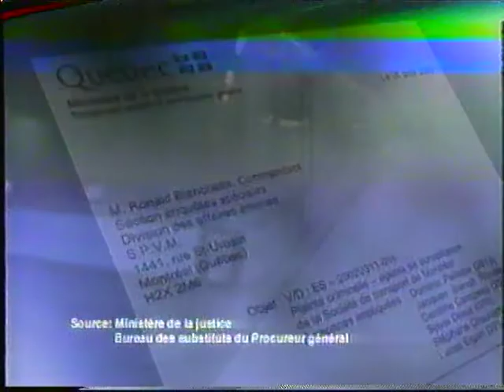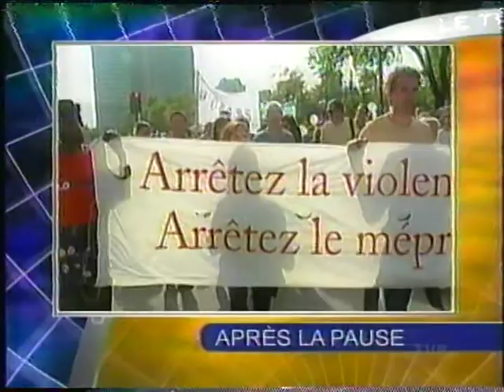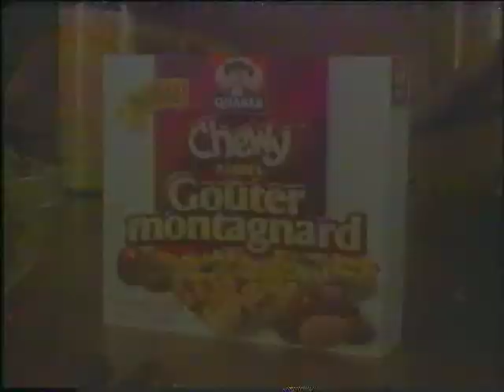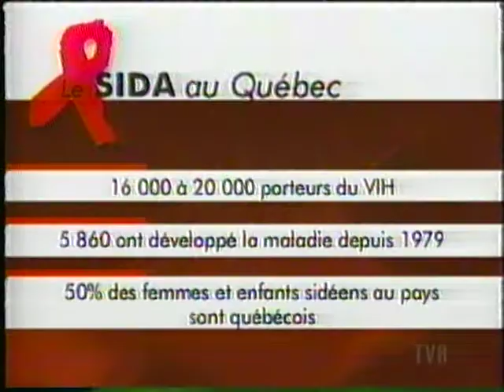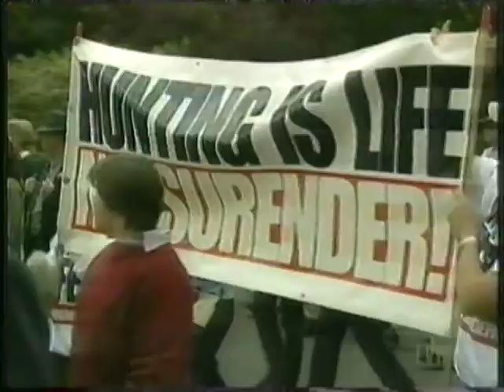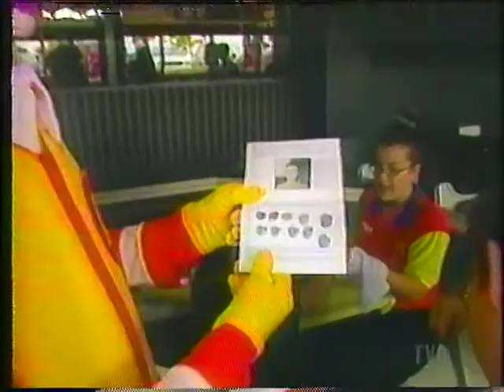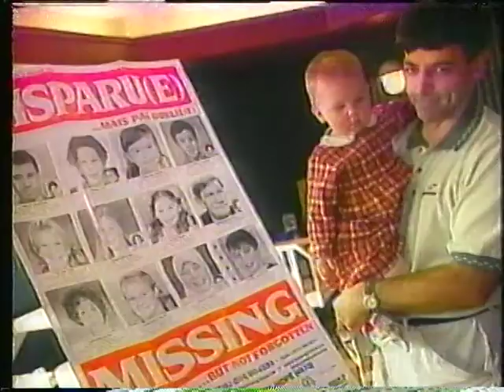Bloc nouvelles 416 Dimanche 22 septembre 2002